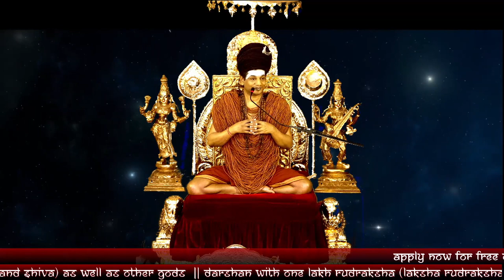Paramashiva Came as the Greatest Yogi in My Life, Arunagiriyogishwara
Original Satsang (31 Jan 2021)